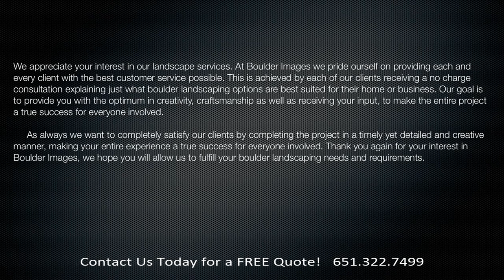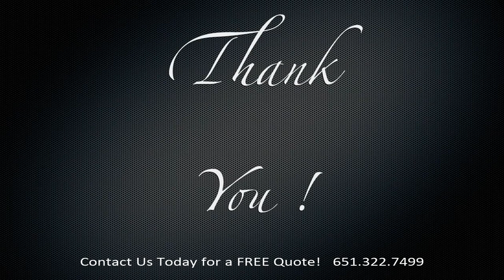Boulder Images: Best Landscape design in Minnesota! Get a FREE Quote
Where to to get landscape design in Minnesota - Best Landscape design, retaining walls, steps, fire pits, water features  – Our Picks and Buyer's Guide
Lear More on Landscape design and retains walls:

MEMBERS OF
Better Business Bureau
Minnesota Nursery and Landscape Association
Angies List

FEATURED MAGAZINES
Spaces
Mpls / St Paul

HOMETIME

Landscape design in Minnesota, Twin Cities MN, Landscape design in Minneapolis, Landscape design in Saint Paul, Landscape design in Duluth, Landscape design in St Cloud, Landscape design in Rochester The Highest Quality Landscaping and retaining walls available in Minnesota. 12 high quality landscaping services for residential and commercial properties. Free quotes - quality service guarantee.

12 high quality landscaping services for residential and commercial properties. Free quotes - quality service guarantee.
Landscape design Stillwater MN - Where to get Landscape design in Stillwater  MN - Landscape design Near Me
Landscape design Woodbury MN – Where to get Landscape design in Woodbury MN – Landscape design Near Me
Landscape design Lake Elmo MN – Where to get Landscape design in Lake Elmo MN – Landscape design Near Me  · Retaining walls

Retaining walls Cottage Grove MN – Where to get Retaining walls in Cottage Grove MN – Retaining walls Near Me  Retaining walls Lakeland MN - Where to get Retaining walls in Lakeland MN
; Where to get retaining walls in Minnesota - Boulder retaining walls

Landscape design Hastings MN -  Where to get Landscape design in Hastings MN - Landscape design Near Me
Landscape design Lake Elmo MN -  Where to get Landscape design in Lake Elmo MN - Landscape design Near Me
Landscape design Cottage Grove MN -  Where to get Landscape design in Cottage Grove MN - Landscape design Near Me
Landscape design Afton MN -  Where to get Landscape design in Afton MN - Landscape design Near Me

Highest quality retaining walls at affordable prices.  Best boulder retaining walls, steps, fireplaces, and water features – 12 high quality landscaping services for residential and commercial properties.
Retaining walls Stillwater MN - Where to get retaining walls in Stillwater MN - Retaining walls Near Me
Retaining walls Woodbury MN - Where to get retaining walls in Woodbury MN - Retaining walls Near Me
Retaining walls Cottage Grove MN - Where to get retaining walls in Cottage Grove MN - Retaining walls Near Me
Retaining walls Hastings MN – Where to get retaining walls in Hastings MN – Retaining walls Near Me ·

Retaining walls Cottage Grove MN - Where to get retaining walls in Cottage Grove MN - Retaining walls Near Me - Retaining walls Afton MN - Where to get retaining walls in Afton MN - Retaining walls Near Me

If anyone looking for where is Landscape design in Minnesota then we are here to help you provide best quality of retaining walls and services at reasonable prices.  You may be looking for the best landscape designs for retaining walls, steps, fire pits, water features and more.
Boulder Images provides Landscape design and service located in the Twin Cities MN.

Landscape design in Woodbury MN - Where to get Landscape design in Woodbury MN - Landscape design Near Me - Boulder Images